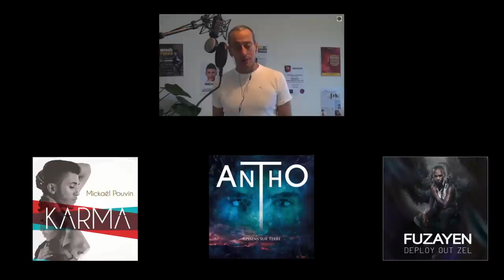Emeric PAYET (cover) ETRE UN HOMME COMME VOUS Ben l'Oncle Soul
Que de bonne humeur et plaisir, tééééééé ! Ca donne envie de tortiller du croupion, tout ça !
Tout sourire, rire dehors !
Yessssssss